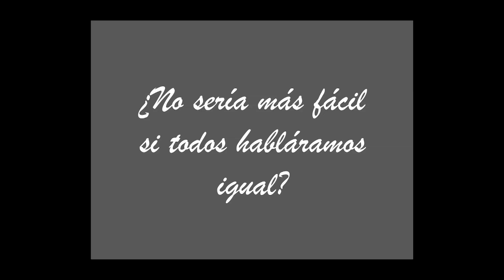Hablo, luego existo | Natalia Prunes | TEDxJoven@CNBA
La lengua y variedad en la que hablamos define nuestra identidad. En su charla Nati nos invita a reflexionar sobre la importancia y el respeto por la diversidad de culturas.
 Natalia Prunes es licenciada en Letras de la Universidad de Buenos Aires, con estudios de posgrado y doctorado en España y Francia.
Como docente-investigadora, desde antes del 2000, durante muchos años dividió su año en dos: una primera mitad para dedicarse a la docencia en la cátedra de Historia de la Lengua de la Universidad de Buenos Aires y una segunda mitad para viajar por el mundo (con base en París), dedicándose a la edición y traducción de textos en modalidad a distancia.
Le encanta enseñar lenguas extranjeras porque, para ella, es un modo de establecer puentes personales y valorar culturas diferentes en un mundo cada vez más homogeneizado por la globalización. This talk was given at a TEDx event using the TED conference format but independently organized by a local community.